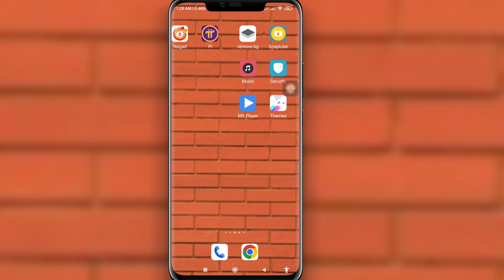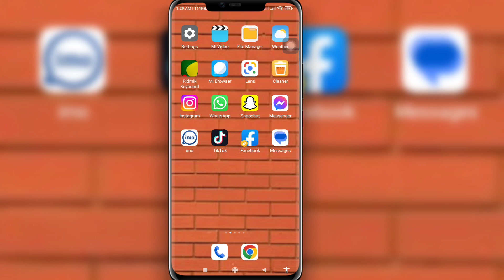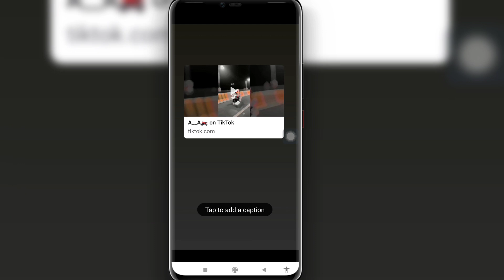Kako dijeliti Tiktok video na Facebooku Priča (2023) | podijeli tiktok video na facebook priči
Ovdje u ovom videu pokazat ću vam [ Kako podijeliti Tiktok video na Facebooku Story (2023) |  podijeli tiktok video na facebook priči].  Zato pažljivo gledajte ovaj video i nemojte preskočiti ovaj video ako preskočite ovaj video onda nećete dobro razumjeti tako da ako imate bilo kakvih problema ili problema možete me pitati i komentirati ispod ja ću pokušati riješiti vaš problem ako vam se sviđa ovaj video tada  lajkajte i pretplatite se na moj kanal, hvala.🙏

 💛 Molimo podijelite sa svojim prijateljima

Odricanje od autorskih prava:

 Izjava o odricanju od autorskih prava prema Odjeljku 107 Zakona o autorskim pravima iz 1976., dopušta se "poštena upotreba" u svrhe kao što su kritika, komentar, vijesti, izvješćivanje, poučavanje, stipendije i istraživanje.  Poštena upotreba je uporaba dopuštena zakonom o autorskim pravima koja bi inače mogla predstavljati kršenje.  Neprofitna, obrazovna ili osobna upotreba prevagnula je u korist poštene upotrebe.

 © Sva prava pridržana za kratku tehnologiju.  Ako bilo koji drugi autor odmah ponovno postavi ovaj videozapis, bit će poduzete mjere opomenom zbog autorskih prava, stoga ga nemojte ponovno objavljivati.